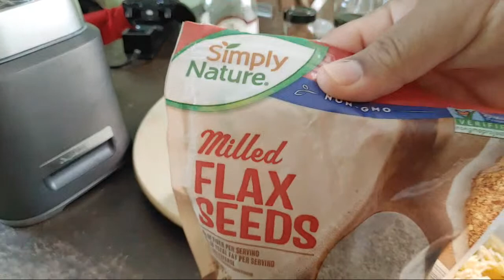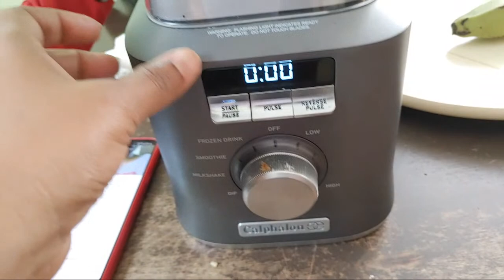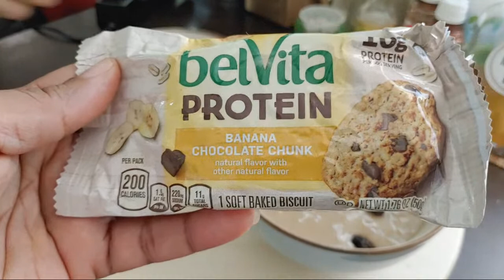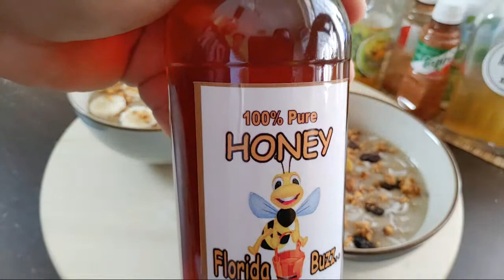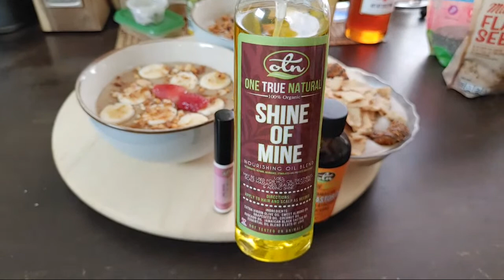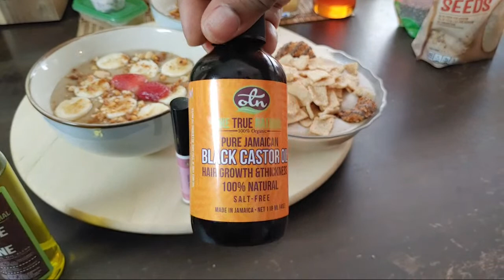Delicious Plantain Sweet Potato Porridge (VEGAN) For Breakfast LIVE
Today's Breakfast LIVE is stepping outside of the box again with this delicious new take on the regular porridge. We are making Plantain Sweet Potato Porridge guys and it's Vegan too!!
Thick and protein packed, this one will have you screaming for more please!!
1 med Sweet Potato boiled till tender
1 Green Plantain shredded or chopped
1 tablespoon Rolled Oats
2 Dates
4 Morenga Pods
1 teaspoon Flax Seed & Chia Seeds
a dash of Cinnamon, Nut Meg, Pumpkin Spice, Vanilla
2 cups Almond Milk may require more based on your level of thickness